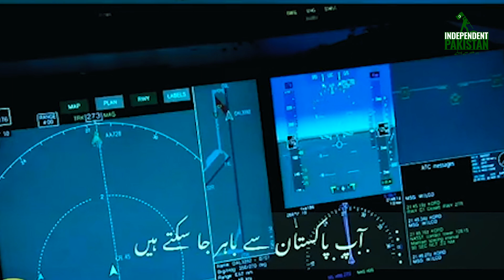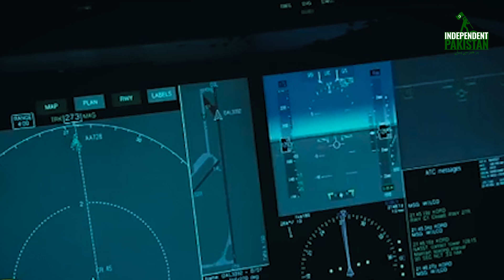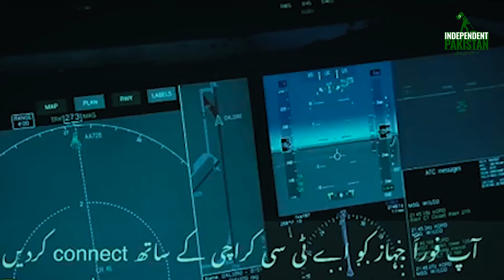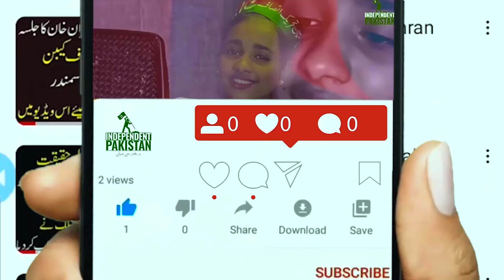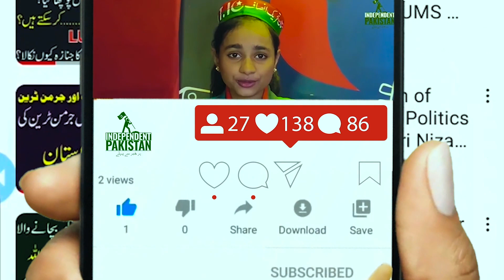Kargil War 1999 | Pakistan vs India | Musharraf Pervez vs Nawaz Sahrif Story |Independent Pakistan